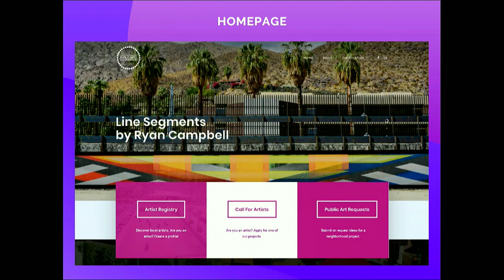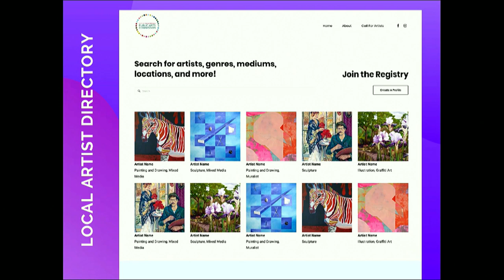Public Arts Commission | January 15, 2020